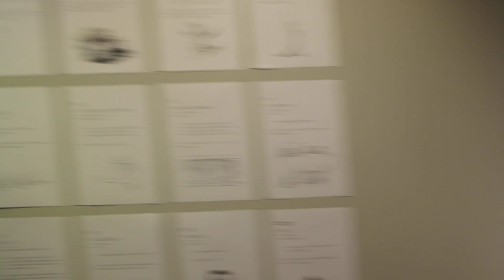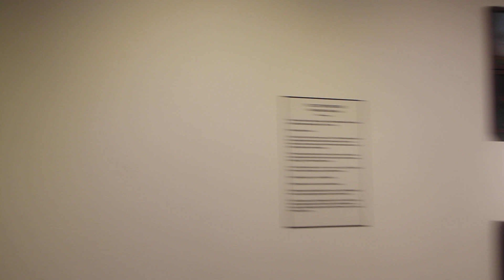অলিয়স ফ্রসেস দা ঢাকার লা গ্যালারিতে আলোকচিত্র প্রদর্শনী শুরু/KirtinasaTV Photo exhibition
আজ থেকে শুরু হয়েছে আলোকচিত্র প্রদর্শনী  বিকেলে এই  প্রদর্শনী উদ্বোধন করা। আগামী দুই সেপ্টেম্বর ২০২৪ পর্যন্ত প্রতিদিন দুপুর তিনটা থেকে রাত নয়টা পর্যন্ত প্রদর্শনী সবার জন্য উন্মুক্ত থাকবে।